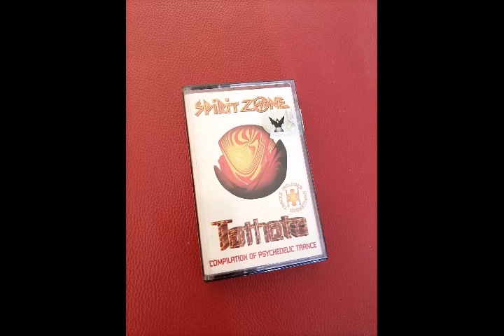Shiva Chandra – Train Ticket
Various – Tathata (Compilation Of Psychedelic Trance)

Label: Wizard – WSZ 200.152, Spirit Zone Recordings – WSZ 200.152
Format: Cassette, Compilation
Country: Bulgaria
Released: 1997
Genre: Electronic
Style: Goa Trance